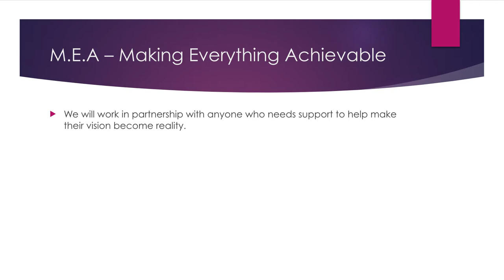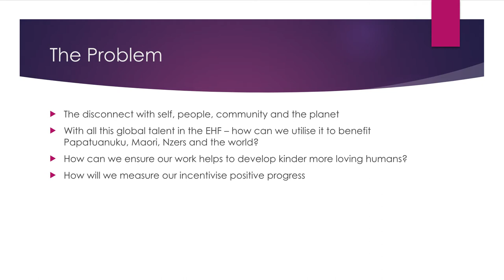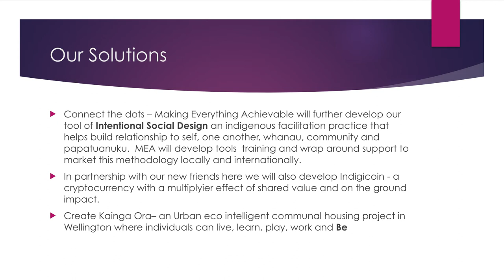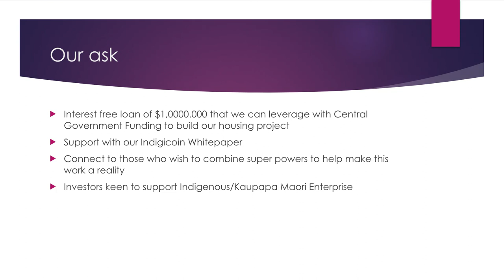Meet the EHF Fellows: Kaye Maree Dunn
Kaye Maree Dunn is passionate about helping Māori communities thrive through business and entrepreneurship. She speaks here about her work, and future plans for an indigenous cryptocurrency token to support local trust-based economies.